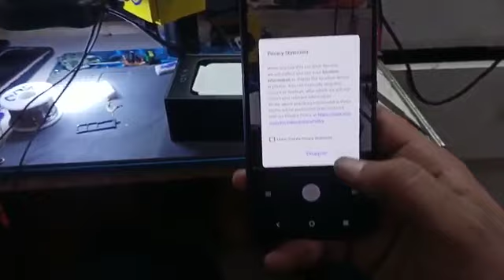Vivo V21 Review | Pakistan Assemble | Test Phone 2021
Today i am review Vivo V21 2021 reasonable price mobile

Very smooth touch
Good camera sensor